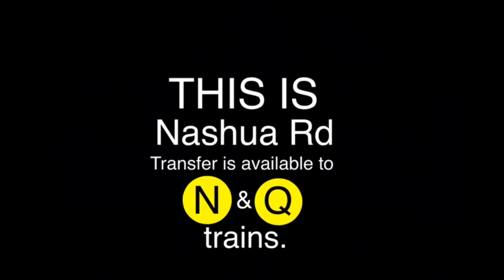MTA NYC Subway R160 R Train to N Amherst Rd, Bedford NH Announcements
This video is just pretend.

Main Voice: Catherine Cowdrey

Making stops at:

Nashua Rd
Wallace Rd & Hwy 101
N Amherst Rd.